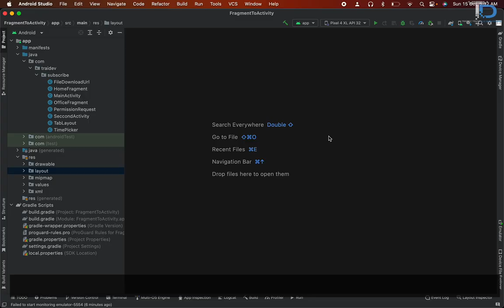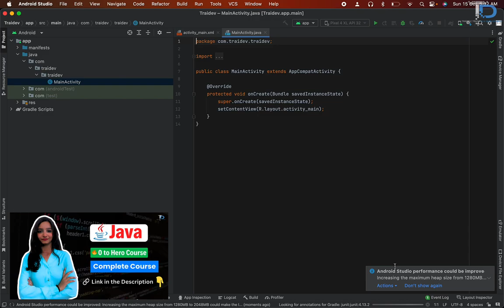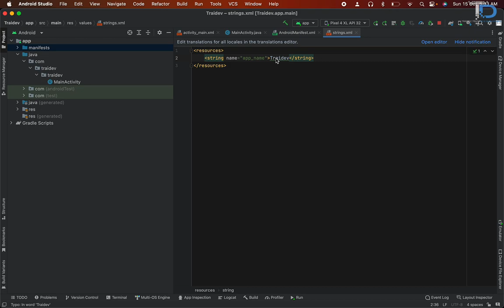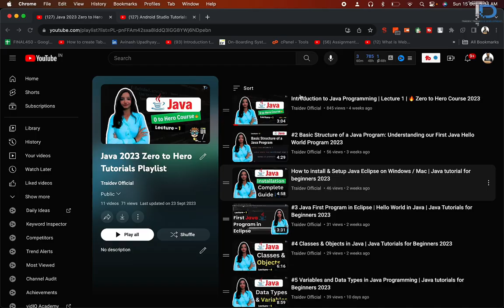How to Change App Name (App Title) of Android App - Android Studio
👉🏻 Open your Android Studio project first.

👉🏻 Open the Android Studio project for the app whose name you wish to modify.

👉🏻 Locate the AndroidManifest.xml file in step two.

Your app's name and other details are included in the AndroidManifest.xml file. This file is normally located in your project's 'app' module. The'src/main' directory contains it.

👉🏻 Change the app name in AndroidManifest.xml in step three.

You may find an application element in the AndroidManifest.xml file. An attribute with the names android:label or android:app_name may be present in this element. The app's name that shows on the device is caused by this characteristic.